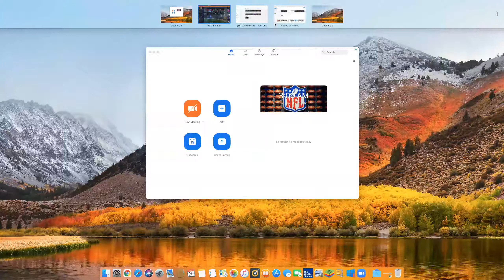I did a crate opening trade ups at 3:00am (literally) | RLSIM pt 9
Jesus it was spooky! Do the theme like me and see what you get!
(possibly not anymore of these 3:00am challenges lmao)